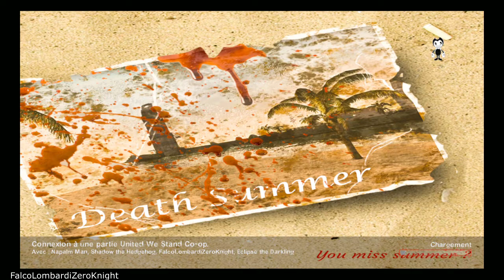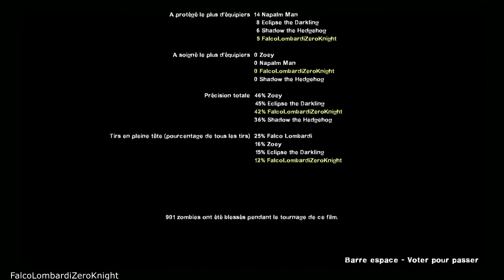Left 4 Dead 2 (Walkthrough FR) Death Summer (8 survivants)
Voici mon Walkthrough (pas commenté) sur la campagne "Death Summer" de Left 4 Dead 2 (version PC) mais avec 8 survivants grâce au mods United We Stand.

Après avoir été déposé en hélicoptère, les survivants doivent trouver d'autres survivants dans une ville pour les faire évacuer mais les choses ne vont pas se passer comme prévu car le pilote d'hélicoptère a été obligé de partir donc les survivants vont devoir revenir à la base militaire à pied.

Voici une liste avec le nom de tout les mods que j'ai mis dans cette vidéo:

Les skins pour les survivants:

-"Napalm Man (Nick)"
-"Sonic Forces Shadow the Hedgehog v1 (Rochelle)"
-"E-123 Omega (Coach)"
-"Eclipse the Darkling (Sonic Archie Comics) for Ellis"
-"Fox McCloud (Louis)"
-"Falco Lombardi (Francis)"
-"Slippy Toad Zoey Replacer"
-"Mumbo Jumbo (Banjo-Kazooie) for Bill"

Les skins pour les infectés et les infectés spéciaux:

-"Boomer Wario"
-"Spitter Waluigi"
-"Rafiki (Jockey)"
-"SlenderMan V2"
-"Sexy Grunty"
-"Galleom Charger replacer"
-"Metal Sonic Hunter Replacer"
-"Mario Common Infected""

Les skins pour les objets et les armes:

-"UNDERTALE - TOY KNIFE (TONFA)
-"Remington 870-PumpShotgun"
-"Postal 2 Shotgun[Chrome shotgun]"
-"Rom's Staff of Truth cricket bat"
-"Shovel Blade (Fire Axe)"
-"BO3 Nunchucks [Crowbar]"
-"FHR-40 [Silenced Smg]"
-"HD Machine Guns (+ HUD Display)"
-"Falco Blaster (Pistols)"
-"Defibrillator bag [animated & glowing]"
-"Chainsaw - Left 4 Dead 2 Style"
-"PTRS-41[Hunting Rifle]"
-"CRYSIS2 GAUSS RIFLE (Military Sniper)
-"Blast Wing（Uzi）"
-"M16A4"
-"AS VAL (AK47)"
-"SCAR-H [Desert rifle]"
-"Reaver [Auto Shotgun]"
-"Black Mesa Spas-12/S"
-"Supreme Luminous Molotov"
-"Bag Bile"
-"Pipe Bob-omb"
-"Magic fist"
-"Master Sword & Hyrule Shield"
-"Pot o' Gold Tank Rock"
-"Kirby replaces the Gnome Chompski (REUPLOAD)"
-"Meta Knight's Galaxia (Machete)"
-"Bowser Bomb (Propane Tank)"
-"Witch's Brew Makeshift Stoves"
-"The Finger Bang"

Les changement de textures, de véhicules et d'animations:

-"Random Posters"
-"Lon Lon Milk"
-"New Molotov and pipebomb animation"
-"Informal Skyboxes"
-"Coffee animations"
-"Glass Lift Low Definition"
-"Gruntilda Winybunion Vending Machine"
-"Robbie Rotten Jimmy Gibbs Posters"
-"Super Flashlight"
-"Bendy Bacon Soup - Ammo Can"
-"plexiglass doors"
-"Special Trucks + Trailer (Transformers)"
-"Enhanced Water Reflections"
-"Halo UH-144 Falcon (ONLY Helicopter!)"
-"Halo D77-TC Pelican (CH-53E)"
-"Halo D77C-NPPD RIOT Pelican Dropship"

Les mods spéciaux qui change le script et l'audio du jeu:

-"Enemy Territory - Horde Drums"
-"Spitfire Tanker Destruction Scene"
-"Bendy Spinner"
-"Rayman1103's Mutation Mod"
-United We Stand - Simple (Rayman's Mutation Mod)

Désolé si la liste est incomplète car je n'ai plus de place :/